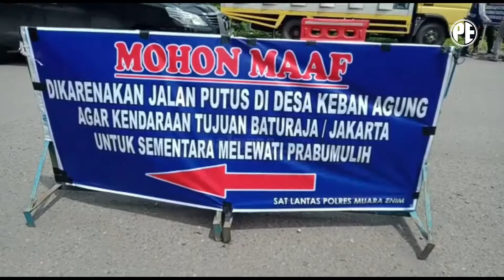Jalinsum Putus, Lalin Dialihkan ke Beringin-Prabumulih - PALPRES